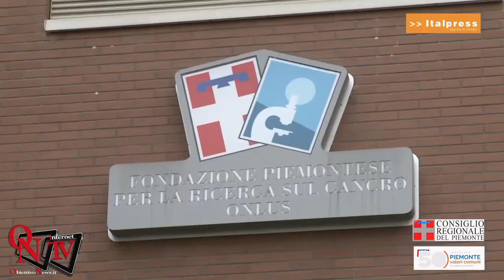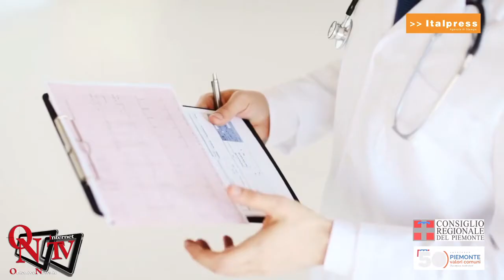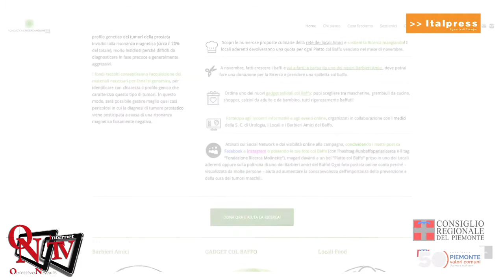Torino - Un baffo per la ricerca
Torino - Il Consiglio regionale per tutto il mese di novembre sosterrà a campagna “Un baffo per la Ricerca” promossa dalla Fondazione Ricerca Molinette. Scopo, finanziare un progetto scientifico per individuare il profilo genetico dei tumori della prostata invisibili alla risonanza magnetica. Approvata anche la trasformazione degli Stati generali dello sport e del benessere in Stati generali per la prevenzione e il benessere.